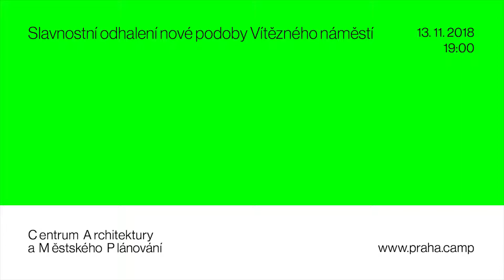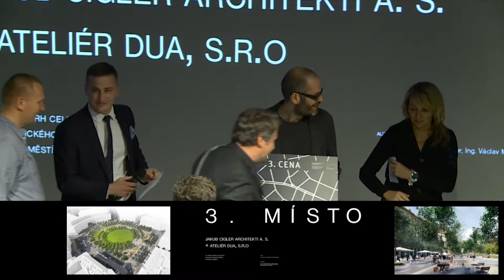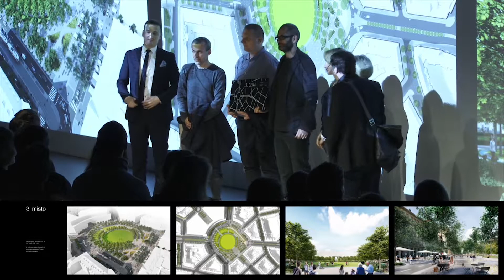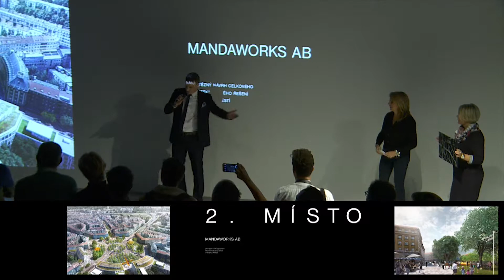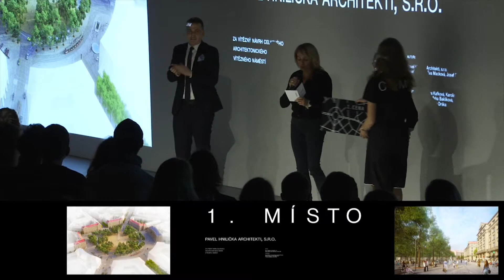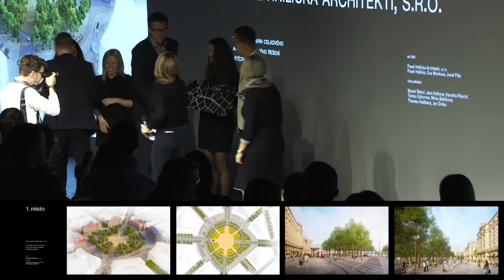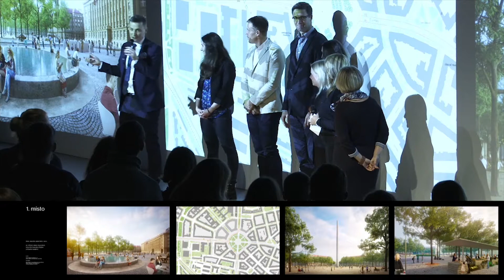Vítězné náměstí: Slavnostní vyhlášení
Jak bude vypadat nové Vítězné náměstí? Kdo je autorem nejlepšího návrhu? To vše se dozvíte během slavnostního vyhlášení, které proběhlo v Centru architektury a městského plánování. Pořadatelem soutěže byl IPR Praha.